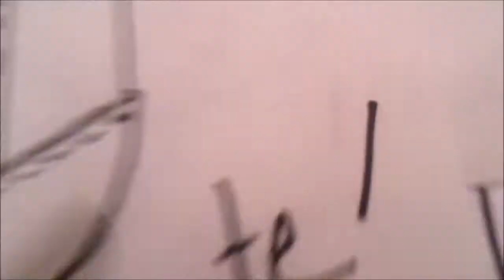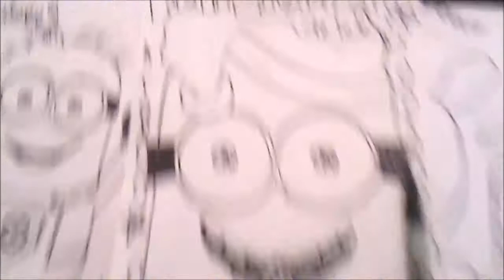Navidad Dibujando Minions TE TETE x db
Hentai Navidad Dibujando Minions TE TETE x db